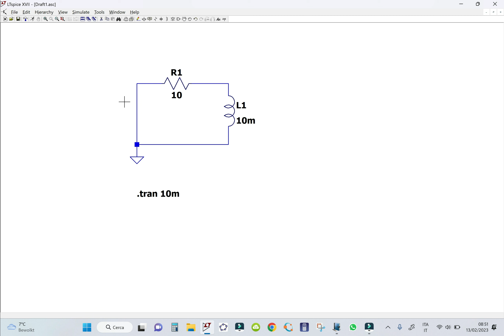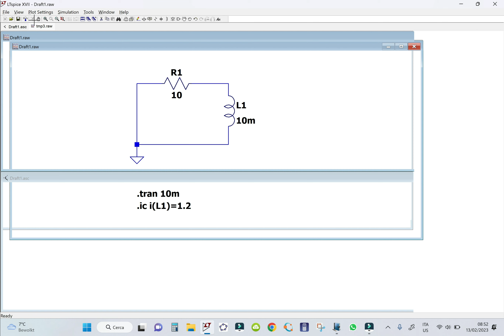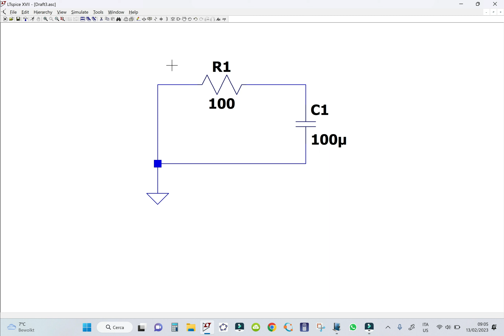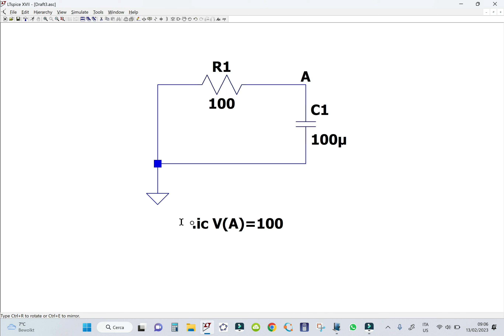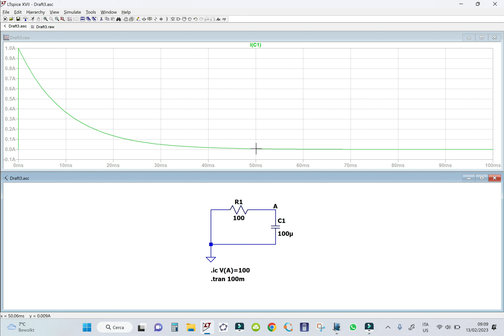Analisi circuitale 40 - Regime transitorio - 3 Considerazioni e simulazione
Quarantesimo video dedicato all'analisi circuitale come premessa allo studio dell'elettronica.
Dopo aver visto come si comportano induttore e condensatore in regime transitorio di scarica, definiamo le costanti di tempo relative e simuliamo i due circuiti visti nei video 38 e 39 con LTspice.
Ricordo che non si può prescindere dallo studio della teoria proprio come premessa alla risoluzione degli esercizi.

Iscriviti al mio canale, clicca la campanellina per essere avvisato sulla pubblicazione dei prossimi video, metti un Like se il video ti è piaciuto e lascia un commento su cosa ne pensi di questo video.
Grazie.